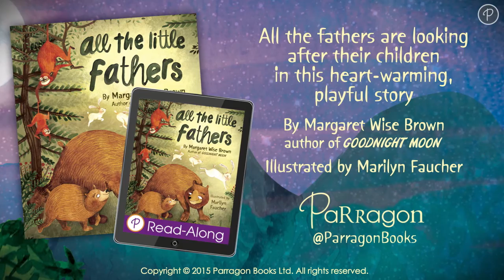All The Little Fathers - by Margaret Wise Brown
All the animal fathers are looking after their children in this fun and playful story by Margaret Wise Brown, author of the children’s classics Goodnight Moon and Runaway Bunny.

Illustrated by Marilyn Faucher

Available now!
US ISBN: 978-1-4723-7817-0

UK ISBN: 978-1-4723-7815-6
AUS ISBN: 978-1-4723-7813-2